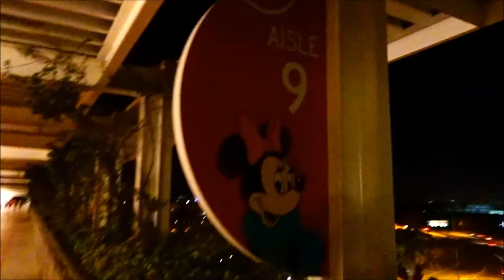The best place to sit down and rest simi private area at Disneyland California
Hi Everybody, Here is the best semi private place to sit down and rest out of the crowds inside Disneyland California. Stay safe from the wild fires, Billisa